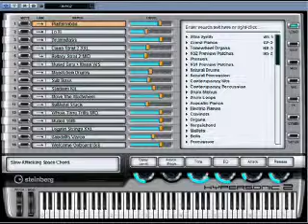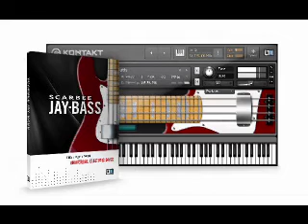Hypersonic 2 vs Scarbee Jay Bass vs Trilian (Slap Bass Shoot-Out)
This is my first ever comparison video, so I thought I would start off by setting 3 popular VST add-ons, against each other ( slap bass )

* Apologies for the 240 video. Next one will be Hi DEf.

1) the first 1 min 04 is Hypersonic 2
2) Second  is Scarbee Jay Bass
3) Last is Trilian 'studio funk slide down' preset

Electric Piano = Applied Acoustics Systems  Ultra Analog
Muted Electric Guitars = Hypersonic 2
Strings = Omnisphere
Brass = Kontakt (sample pack)

All contain slight compression and eq

Song used =  Chic - Good Times (Re-constructed for the purpose of this video)